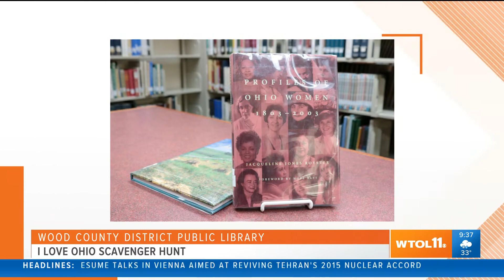Check out the I Love Ohio Scavenger Hunt | Your Day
This is Year 7 of the event.